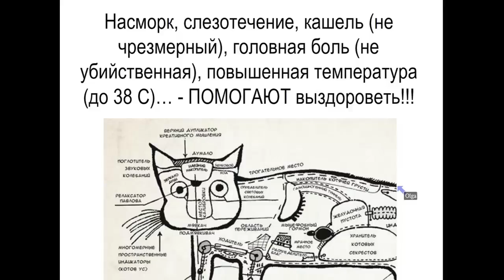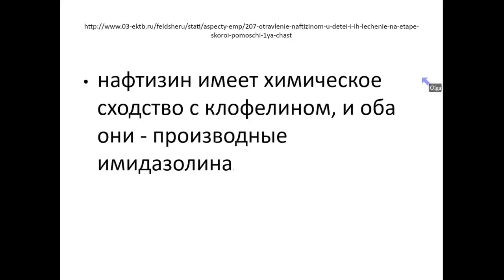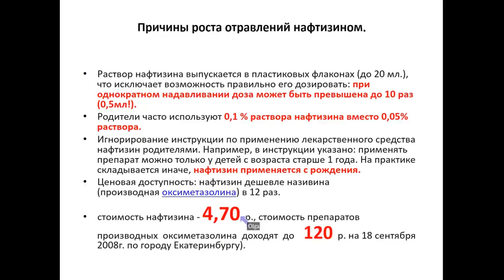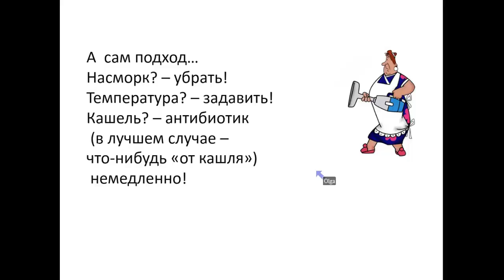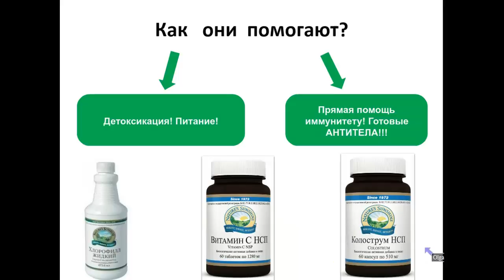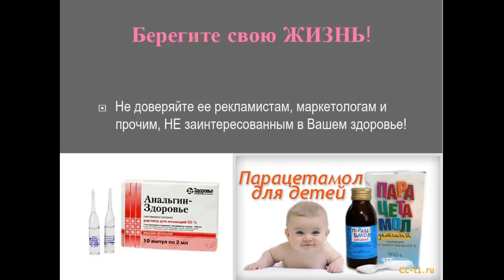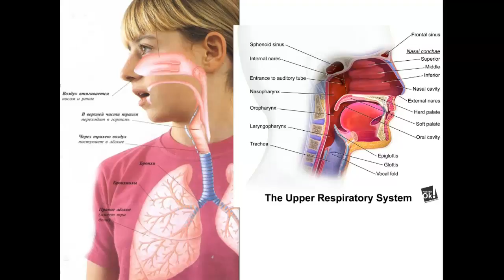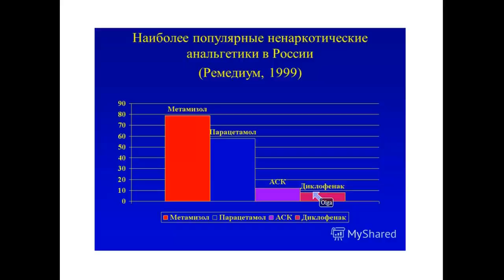Лечим насморк дома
ЭТО НАДО ЗНАТЬ КАЖДОМУ!!!
Посмотри и ты спасешь себя, свою семью, не дашь болезни попасть в свой дом.
А если ты борешься УЖЕ с болезнью - быстро и легко победишь и восстановишь организм!

Экономь свои деньги и время для походов к врачу.